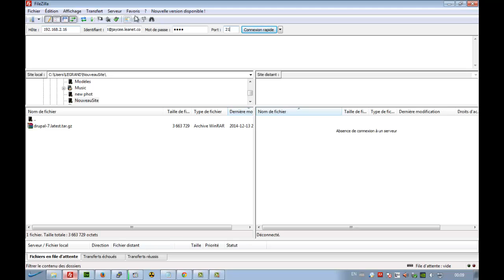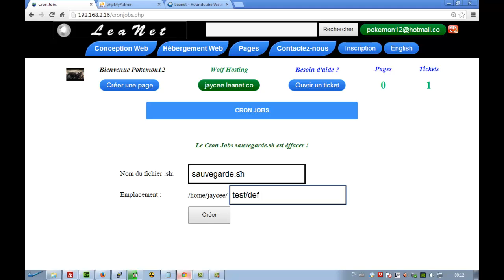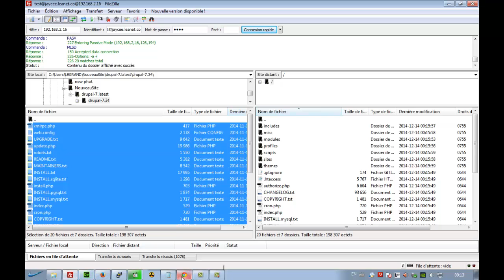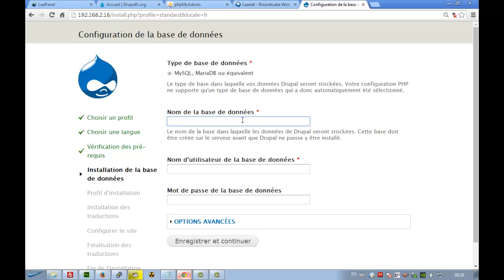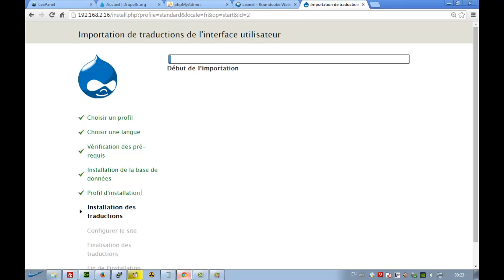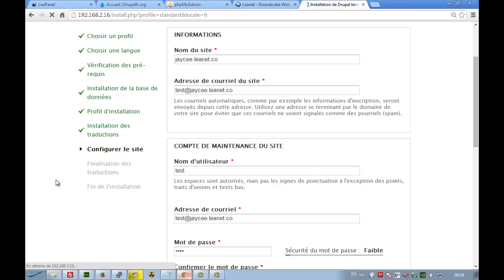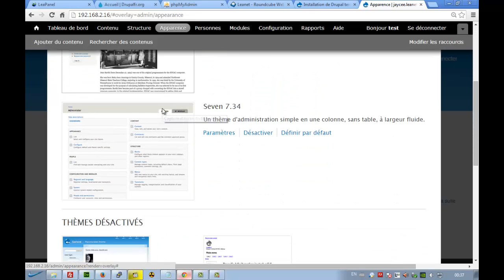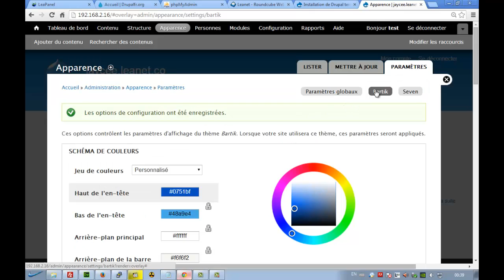Comment installer Drupal 7.34 en francais sur leanet.co (LeaPanel 1.1.0)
Leanet.co est une entreprise québécoise qui fait ses premiers pas sur le marché de l'hébergement web. Nous vous montrons sur cette vidéo comment débuter avec notre panneau de contrôle LeaPanel ainsi que l'installation de Drupal 7.34 [FR].

PS : L'étape de l'importation du langage peut prendre entre 5 et 20 minutes.

Mentionner que vous avez vue cette vidéo et recevez 3 mois gratuit à l'achat d'un an d'hébergement web, paiement mensuelle de 4$ ou 40$ par année. 10GB d'espace disque, Brandwidth illimité.